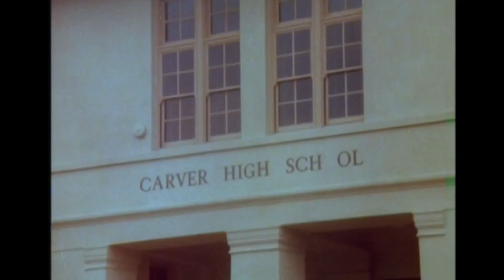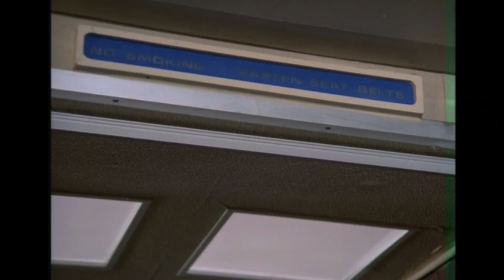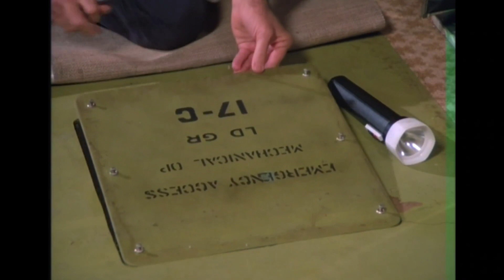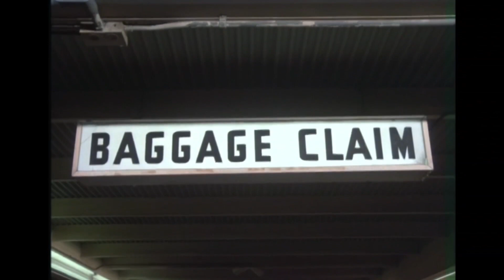S1E9-The White Shadow (Carver High) Airball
Reeves tries to fly the team to an out-of-town tournament, and the results aren't what he bargained for.